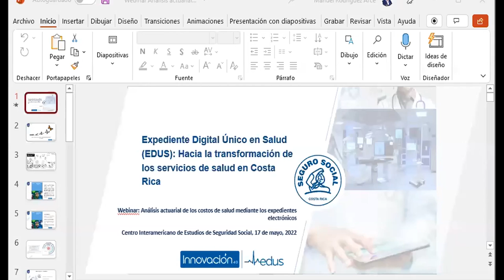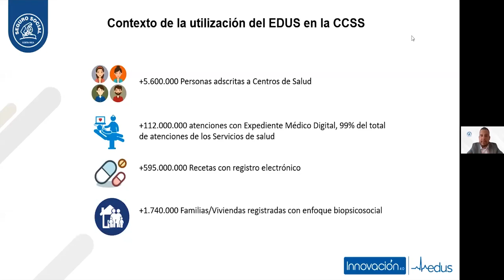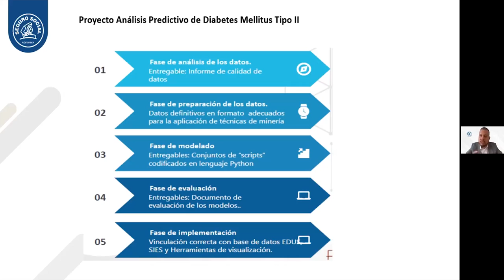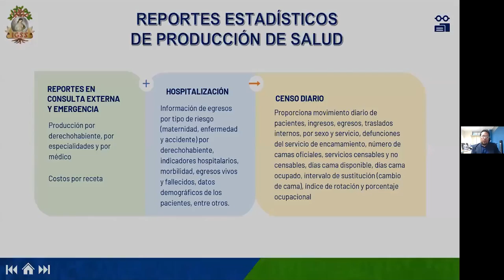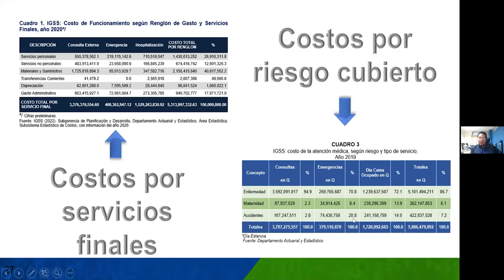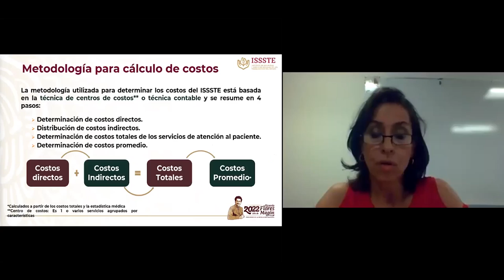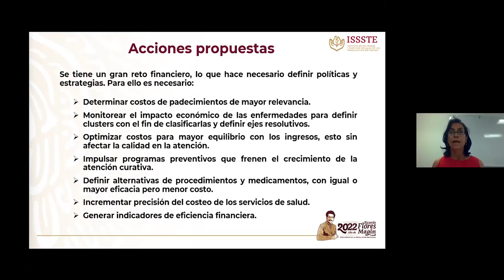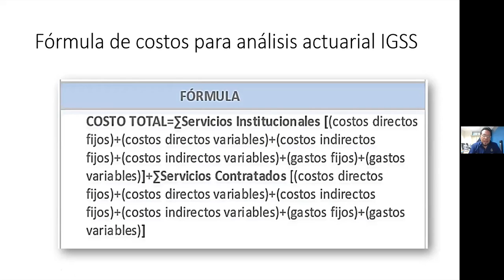Webinar CAAF Actuarial analysis of health costs through the electronic health record